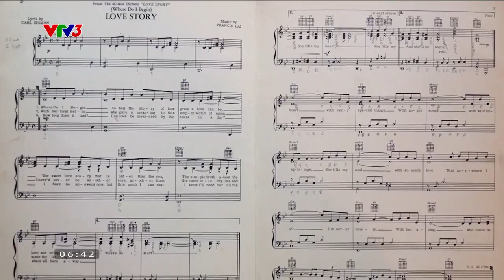Ca khúc kinh điển "Where do I begin?" | Cà phê sáng với VTV3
Đến giờ này, có đến hàng triệu người thuộc nhiều thế hệ đã nằm lòng những giai điệu của bài hát Where Do I Begin mà thậm chí chẳng cần phải xem qua bộ phim kinh điển này.

Xem thêm các chương trình đặc sắc của VTV3 tại:
Fanpage: